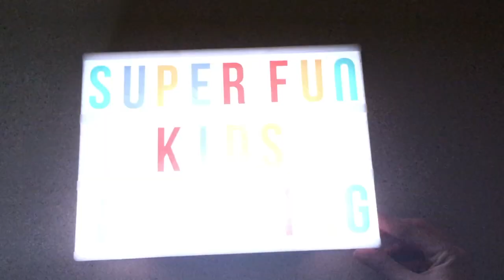The LEGO Batman Movie Game For Kids Funny Kids Cartoon Animated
Watch as we play the LEGO Batman Movie Game! Watch Batman from the LEGO Batman Movie and his friends run and play and have a great time! Enjoy!